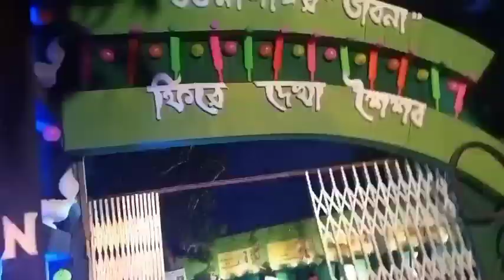নবমীতে সবাই মিলে খুব মজা করলাম